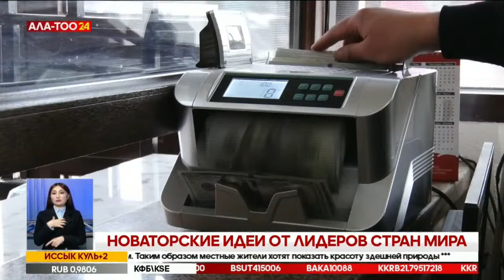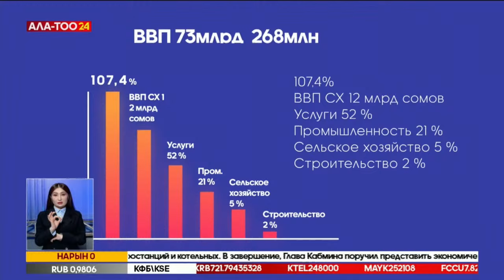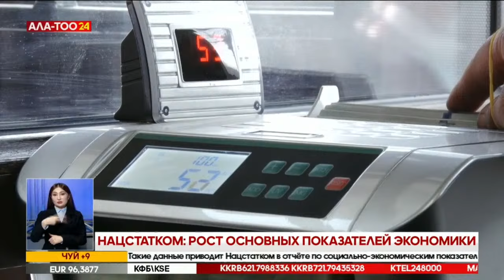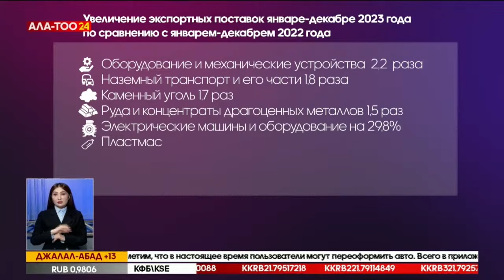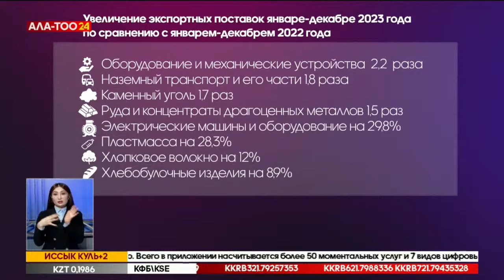Новости Кыргызстана | 18:30 | 12.02.2024